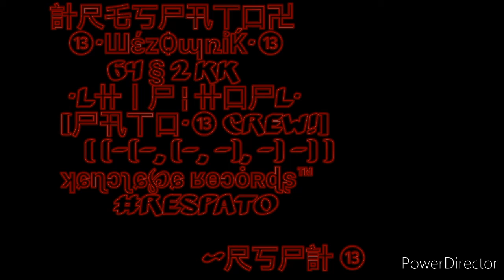PATO CREW - freestyle mixtape #8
計尺乇丂尸卂丅口卍
    ⓭•ШέᴢѺպռỉЌ•⓭
           64 § 2 KK
    •l卄丨尸 ¦ 卄口尸l•
   [尸卂丅口•⓭ crew!]

                           ~尺丂尸計 ⓭